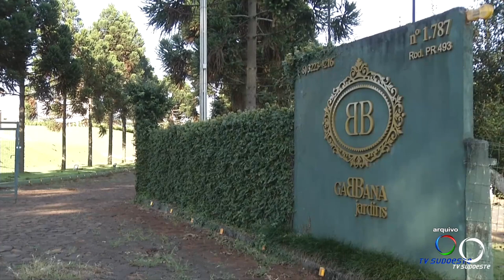Muitos eventos estão sendo autorizados, e isso exige atenção e cuidado de todos